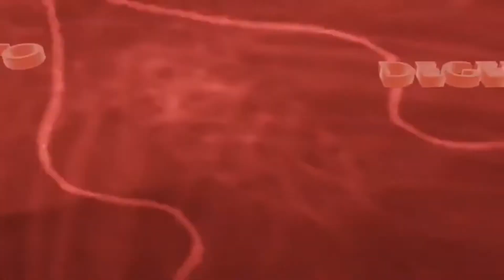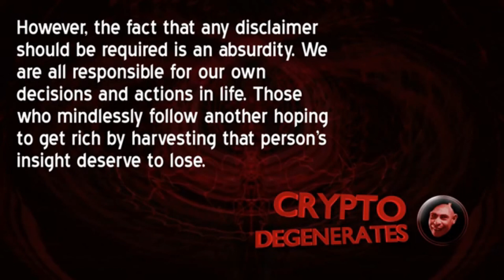MT. GOX FINALLY, MAYBE, POSSIBLY GOING TO SETTLE OLD ACCOUNTS, SOMEWHAT!!! ALL THE NEWS AND MORE!!!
Tonight on Crypto Degenerates, Rob and Darko cover the latest in the Mt. Gox saga. Also news from Ripple, the latest advances in Bitcoin mining, and much much more.

You can help this channel grow by donating any ERC20 to: 0x12d23347b4B80327A72424520B7C0cD6Fb2CDfa3